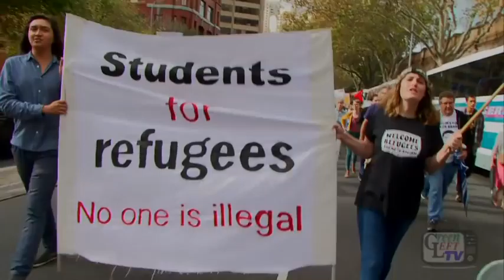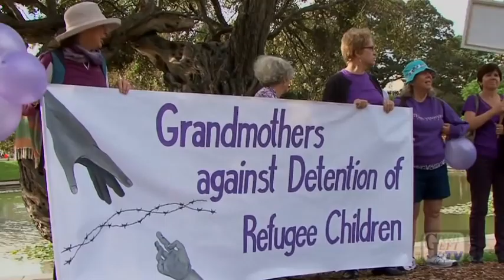Free the Refugees Rally Sydney April 2015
Thousands of people marched in Sydney to protest the inhuman treatment of refugees coming to Australia but being prevented and then forced into detention centres on Manus Island and Nauru.